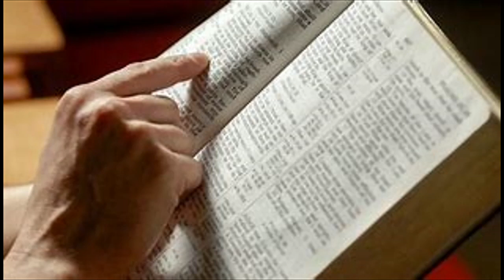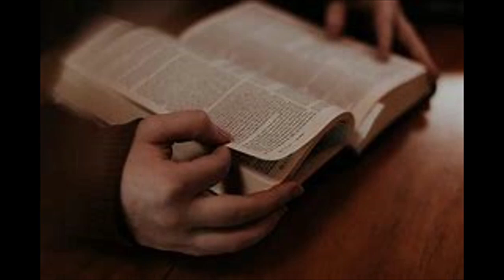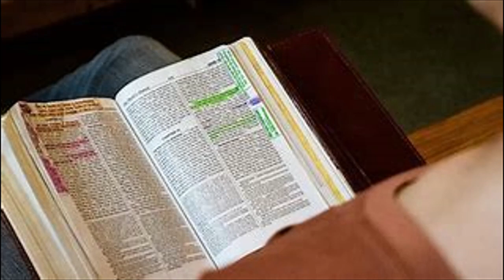EXODUS 5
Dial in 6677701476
Code 344823#